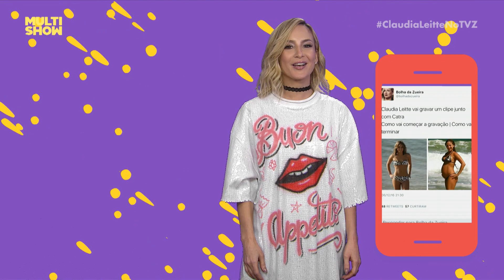Haters | Claudia Leitte | TVZ Ao Vivo | Multishow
No TVZ Ao Vivo, a cantora Claudia Leitte lê e comenta as mensagens dos haters no Twitter.

No TVZ Ao Vivo, a cantora Claudia Leitte responde aos comentários dos haters no Twitter.